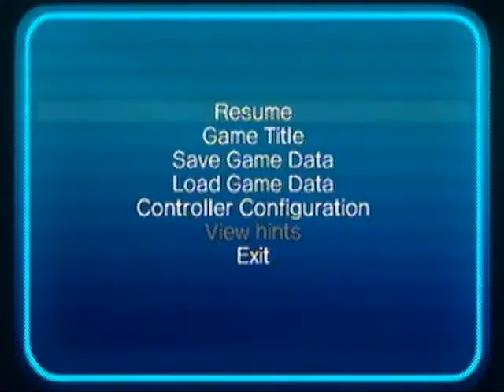Let's Play 20 Years of Sonic Pt.3 - Sonic 1 (3/4)